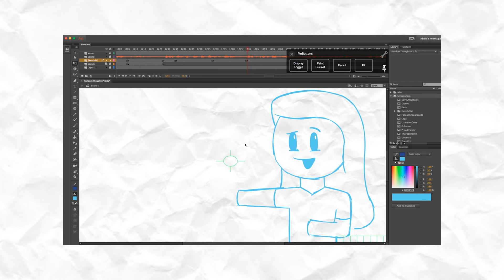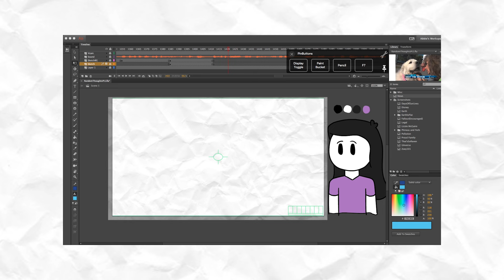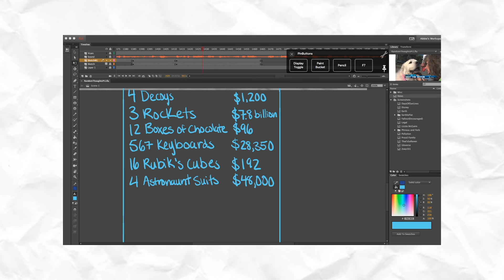Random Thoughts Pt.1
Random Thoughts are the best thoughts :))
If you want for the funsies, you can go to the one random person I mentioned
Social Stuffs:
Tools:
Wacom Cintiq 13HD (Graphics Tablet)
Adobe Animate CC15 (Animootion)
Adobe Premiere CC14 (Final Editing)
OBS (Recording)